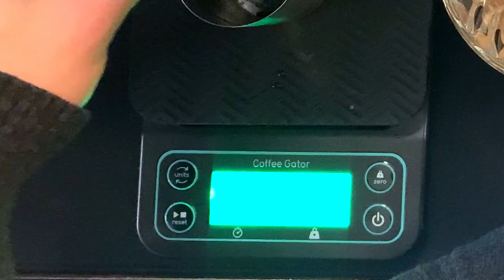The correct way to brew yourself a nice hot cup of Phase Connect coffee (Lia flavor)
Dear Lia,

Lia.

You too can start your mornings with a steamy hot stinky cup of LIA!